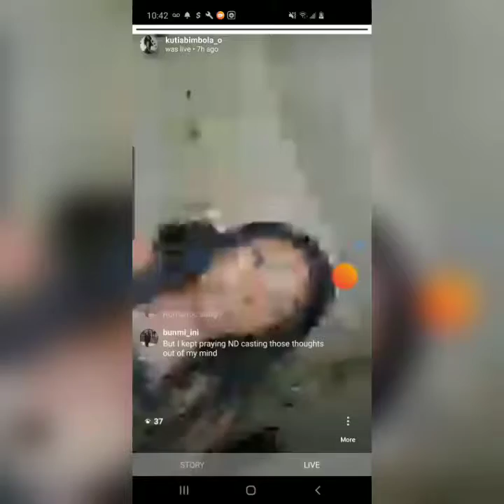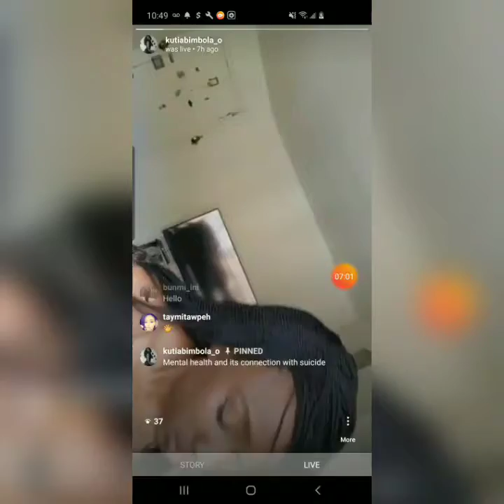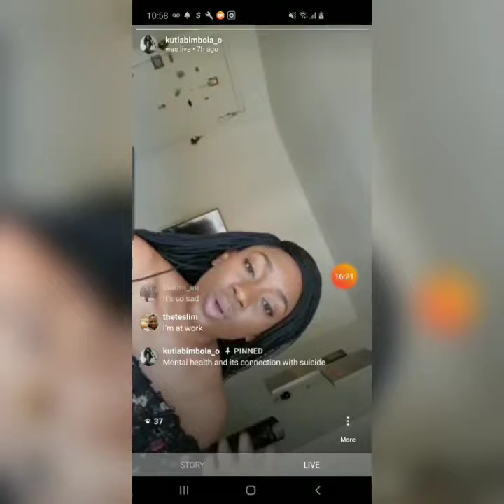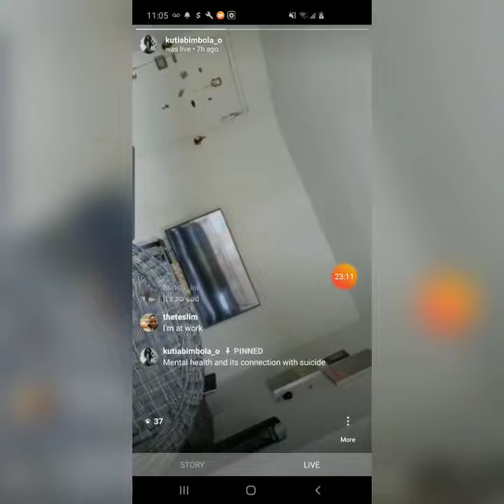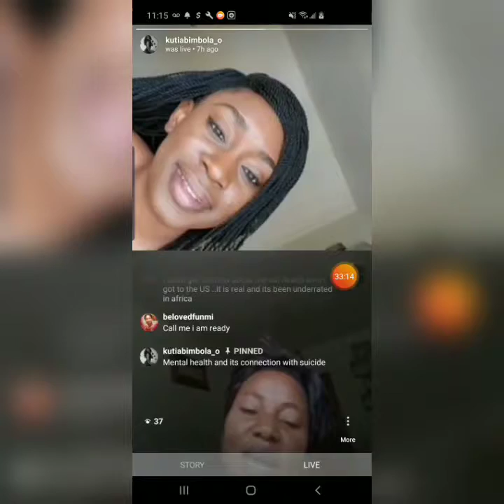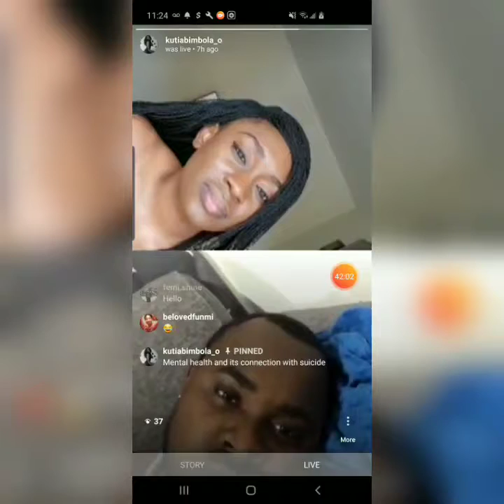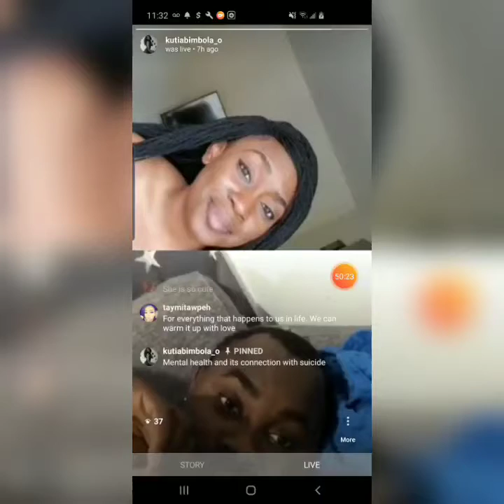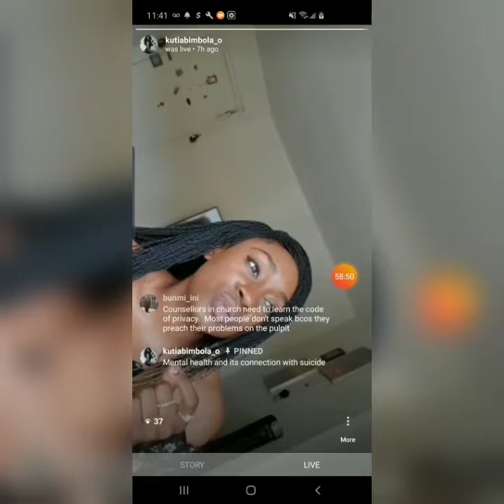Watch this if you want to know about Mental Health and its Connection with Suicide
Here is an Instagram live discussion on Mental Health and its connection with suicide.
Join my live Tuesdays by 4pm🇺🇲 @kutiabimbola_o on Instagram.